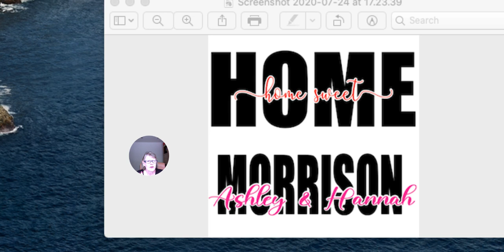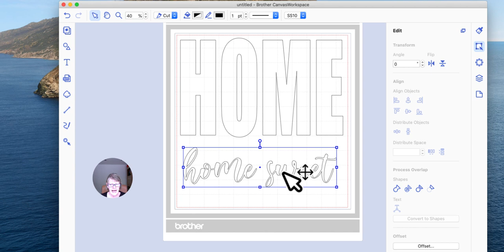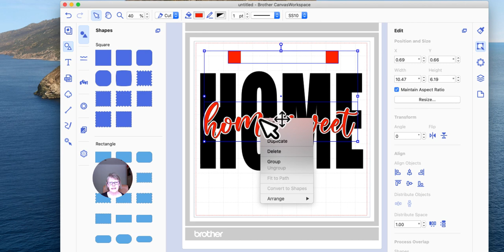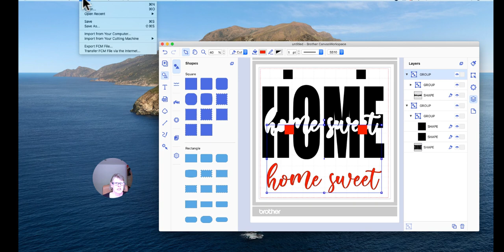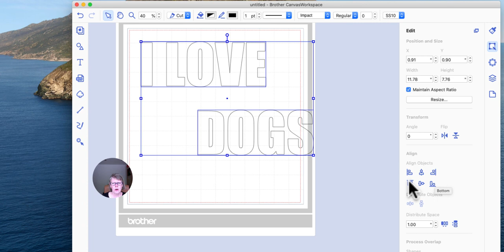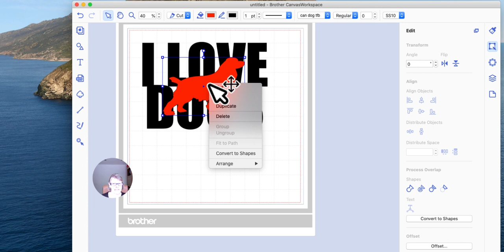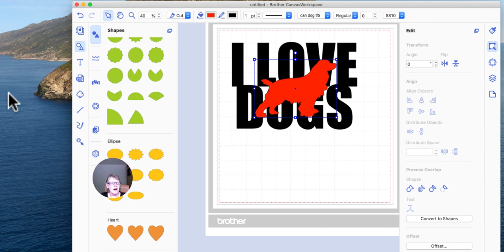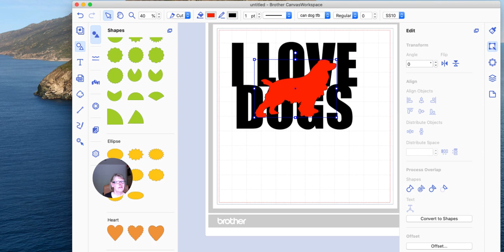Live 26th July 2020 ScanNCut How To Make Knockout Text In Canvas Workspace For PC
In todays applelover53 video I am showing you another Pinterest inspired project making knockout text using Canvas Workspace for PC which can be used for home decor projects.